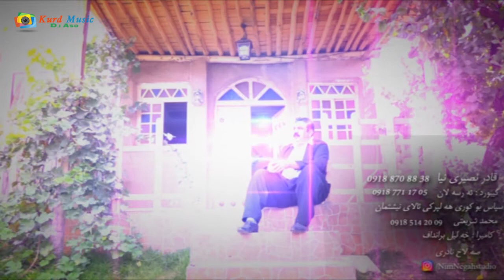Qader Nasiri Nya 2018 Part 8